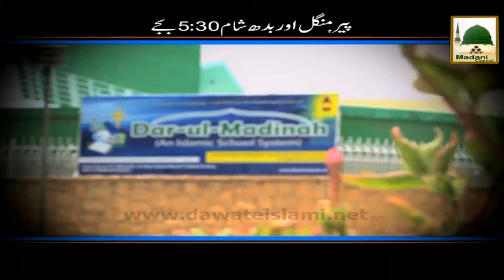Promo - Roshan Mustaqbil - Mon,Tue & Wed 5-30pm (1)